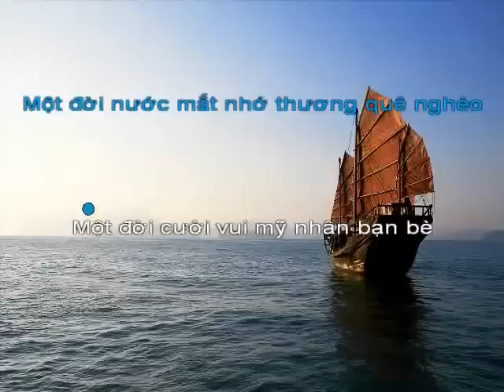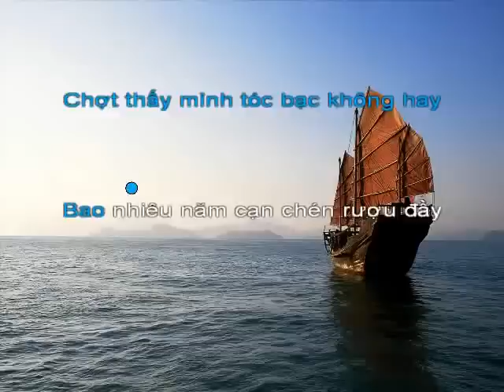Bài ca Doanh Nhân | Đời Doanh Nhân - Trần Tiến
Gửi tặng đến các Anh chị đang là doanh nhân, cống hiến cho đời. Chúc các anh chị nhiều sức khỏe và thành công hơn nữa trên con đường mình đã chọn.
👉 Kết nối với Nguyễn Minh Toàn:
Đăng ký theo dõi kênh Nguyễn Minh Toàn để cập nhật các video mới nhất.